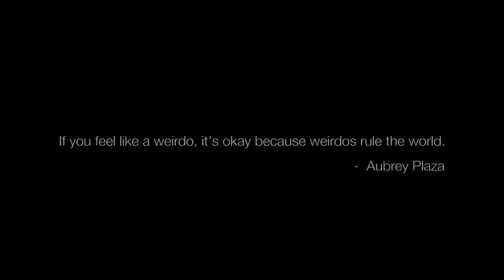Обри Плаза РЕАЛЬНО СТРАННАЯ 10 Минут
Поддержать автора:
Сбер 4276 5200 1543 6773